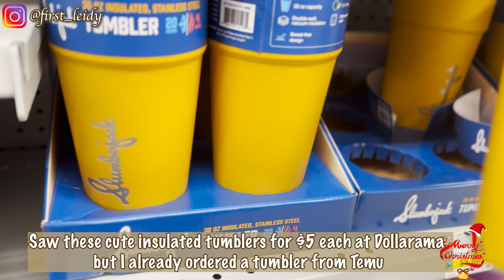Vlogmas Day 2 🎄: Hubby cooked egusi | Staying consistent w/ my Fitness journey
Welcome to a new vlog! Let's have fun together this vlogmas!💃🏾

(This video is about : daily vlogs, vlogmas, birthdayvlog, first time waxing at home, at home dinner, fitness journey, aesthetic vlog, fall weekend vlog, vlog, living in Toronto, Canada living, fall, grocery shopping in Canada, day in the mall, nigerian in Canada, cook with me, sick day in my life, romanticising life)